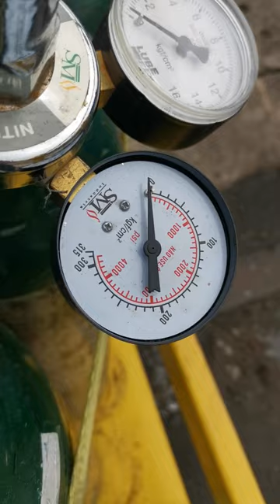pneumatica, agulha do manômetro com problema?